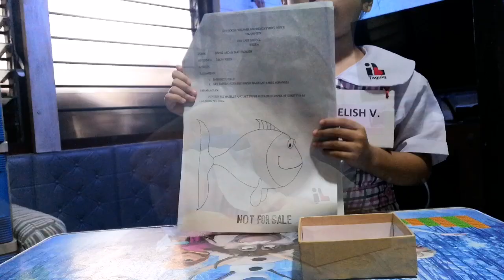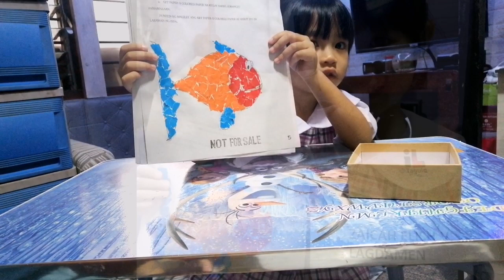Art collage 🎨🎨🎨 Module #9